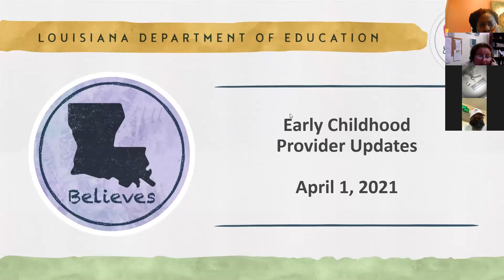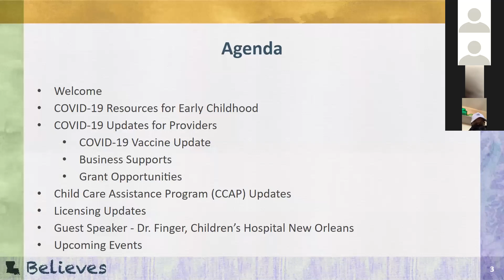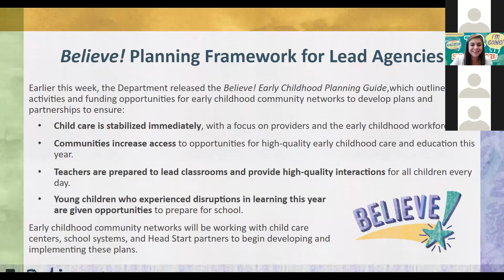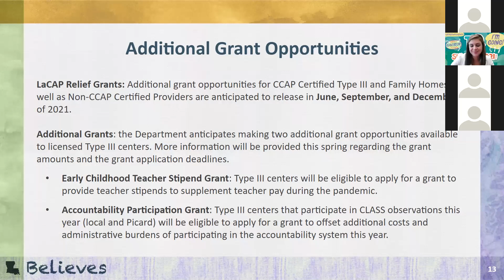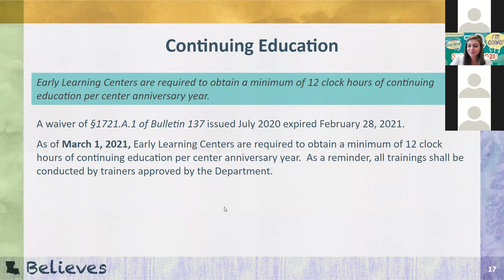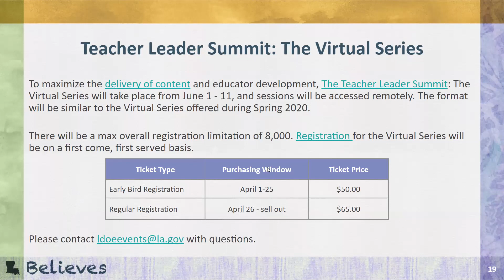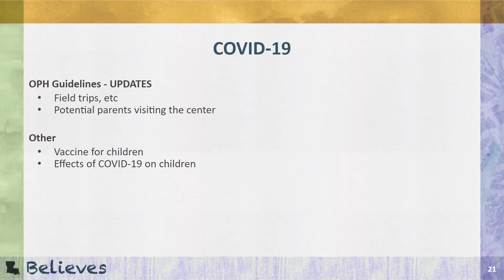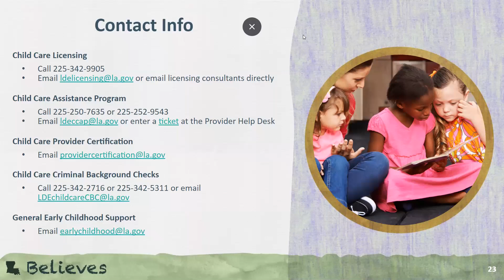Early Childhood COVID-19 Updates (April 2021)